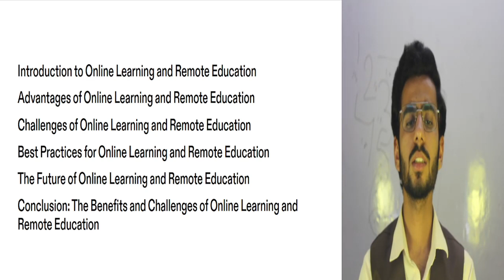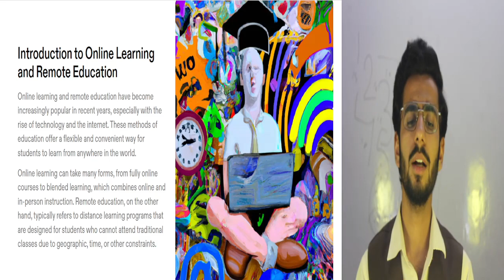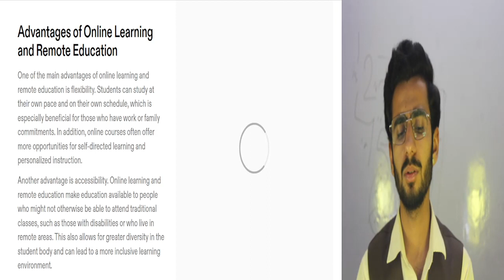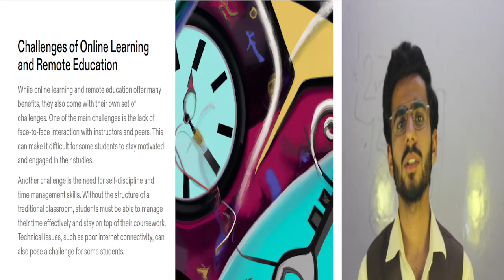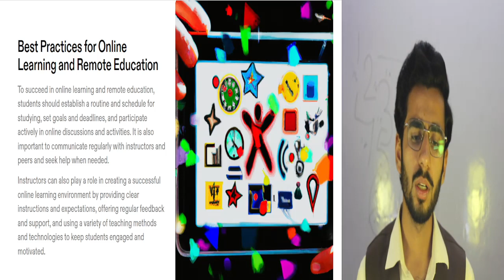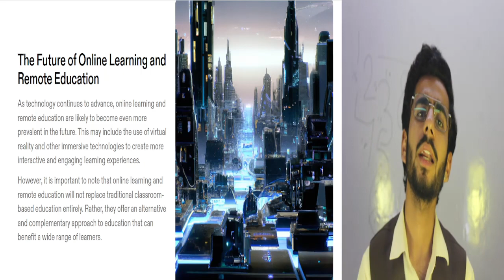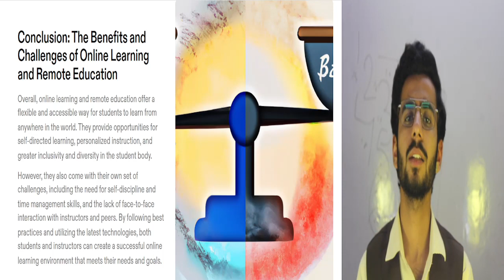ABOUT THE ONLINE LEARNING AND EDUCATION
The video could start by discussing the increased accessibility and flexibility that online learning offers, allowing students to learn from anywhere and at any time. It could also highlight the wide range of online courses and degree programs available, including both free and paid options.

The video could then delve into the challenges of online learning, such as the need for self-discipline and time management skills, as well as potential technical issues that may arise. Strategies for overcoming these challenges could be offered, such as creating a dedicated study space, setting clear goals and deadlines, and reaching out for help when needed.

The video could also explore the importance of active engagement and participation in online courses, as well as the benefits of building a strong online learning community. Tips for staying motivated and engaged, such as participating in online discussions and collaborating with peers, could be provided.

Finally, the video could conclude by emphasizing the potential for online learning to open up new opportunities and pathways for personal and professional growth, and encouraging viewers to explore the many options available to them.